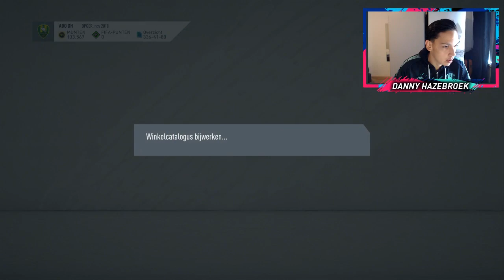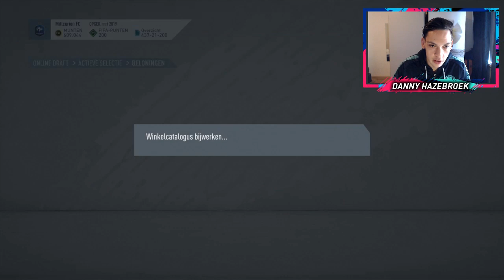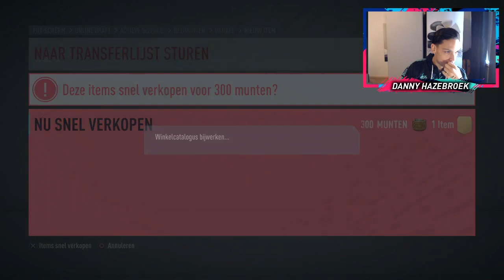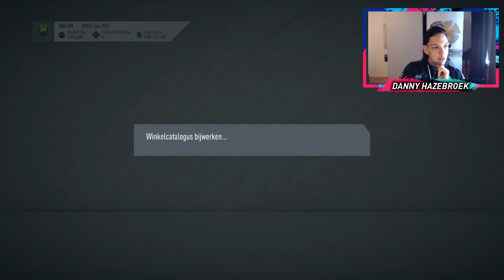FIFA 20 PACKS + SBCS + TEAMS BEOORDELEN e-SPORTER ADO DEN HAAG!!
DONATIES : ( NIET VERPLICHT, VRAAG  TOESTEMMING AAN JE OUDERS ALS JE NOG GEEN 18+ BENT!!)